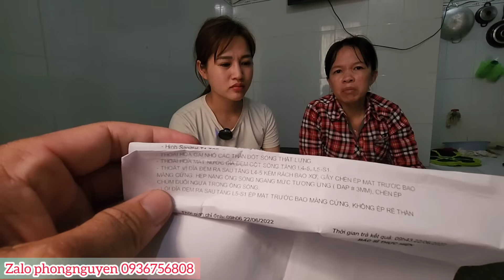Vợ trẻ mắt bệnh lạ hết thấy đường,6 bệnh nặng đối diện cái C/h/ế/t,chồng khả năng tàn phế.